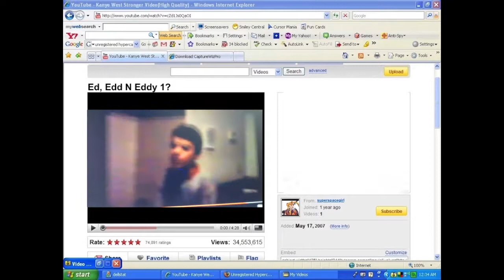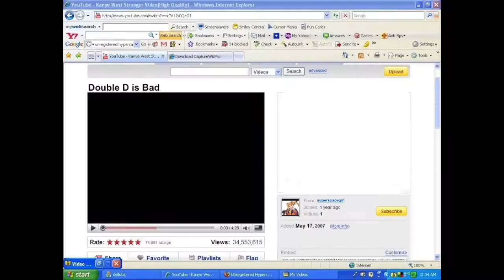Eiko Reacts to SuperSpaceGirl's Old Videos from 2007 (1k subs video)